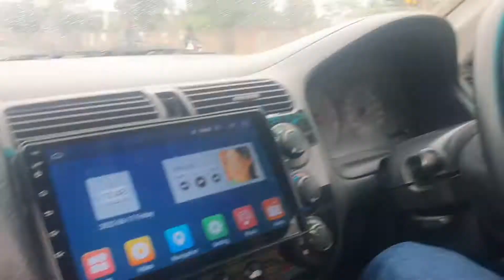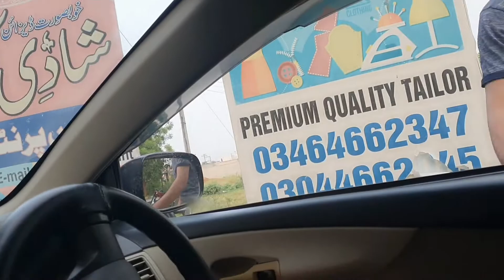izan's result || we went for hair cut💇